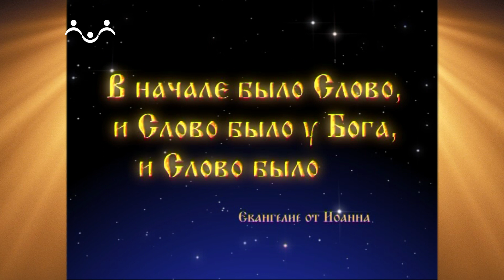Доброе Слово. Иконография. Раннехристианские мозаики